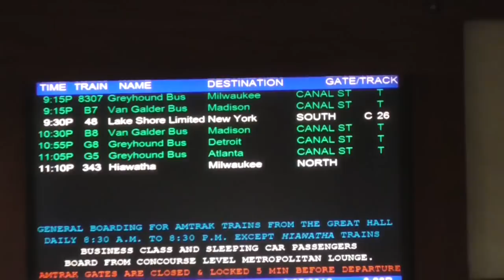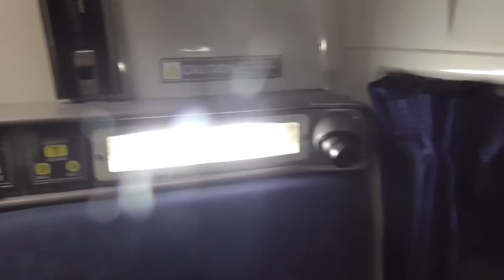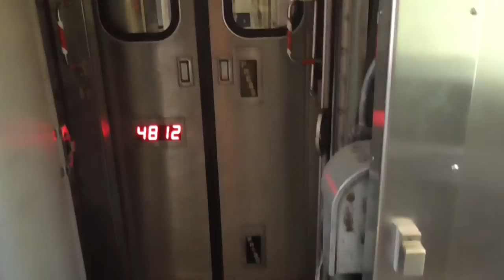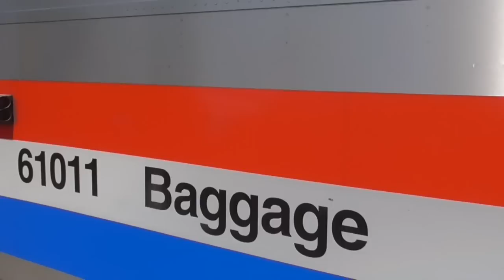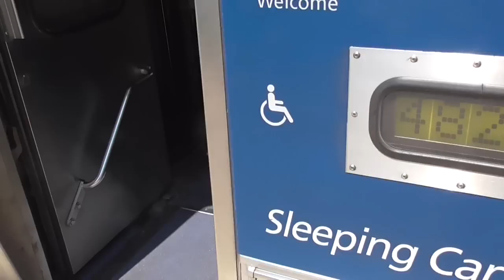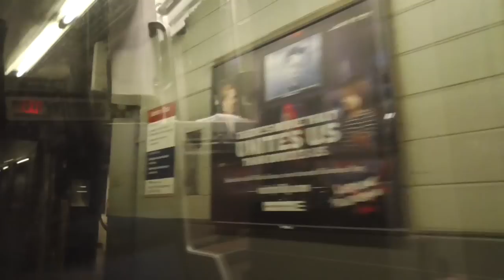Aboard Amtrak's Lake Shore Limited: Chicago to New York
Take a ride aboard Amtrak train 48, the eastbound Lake Shore Limited. Ride aboard Viewliner Sleeper 62046 "Palm River" (formerly Tranquil View) and have a meal or two in Heirtage Diner 8510, originally CB&Q's Silver Cafe as heritage P40DC 822 hauls the train east across Illinois, Indiana, Ohio, Pennsylvania and New York. Watch as we roll along the historic Erie Canal and Mohawk River through Rochester, Syracuse and Utica. At Albany, P32ACDM 713 takes over for the final sprint through the Hudson Valley past Bear Mountain to New York's Penn Station. It's a ride that's not to be missed.